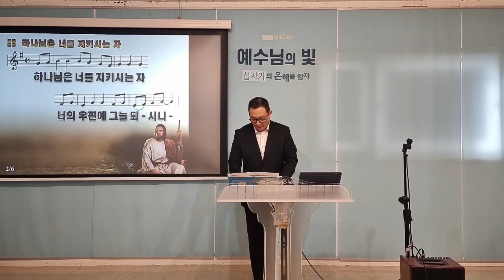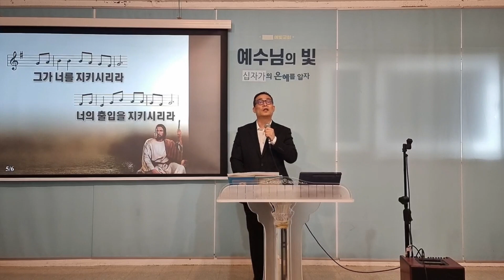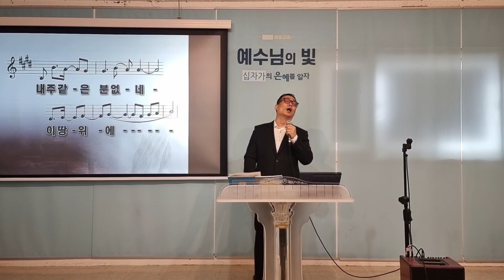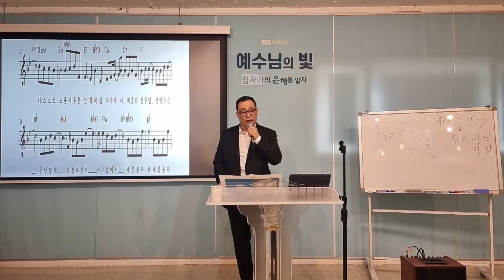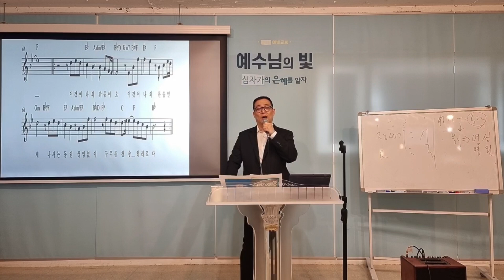주일예배찬양/2023.03.26